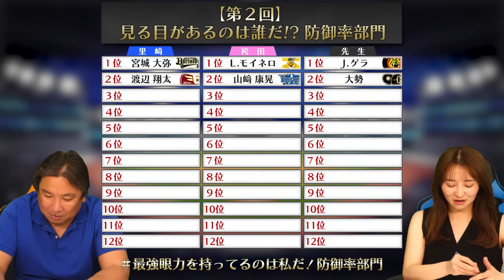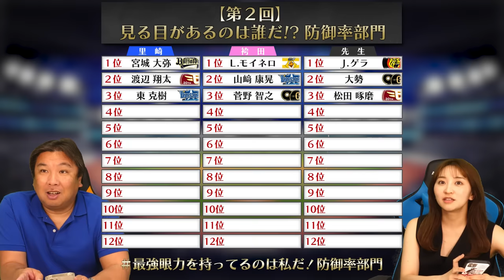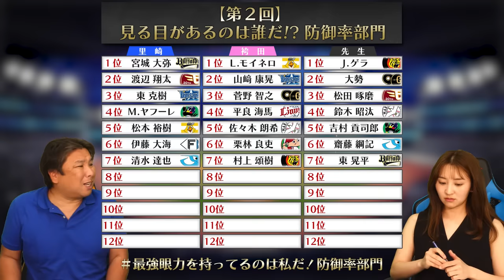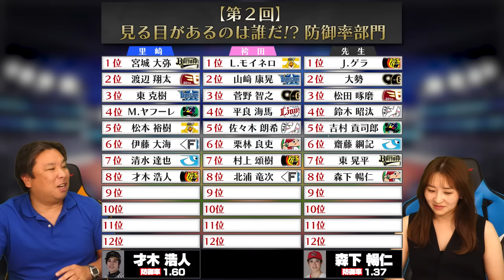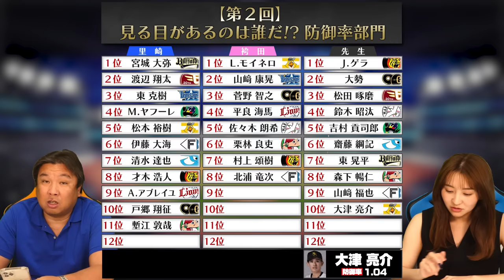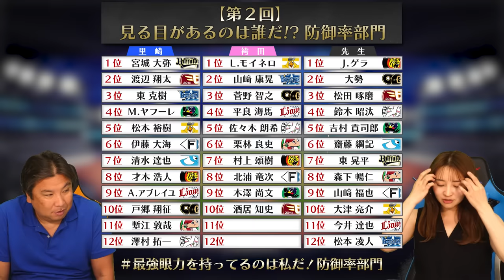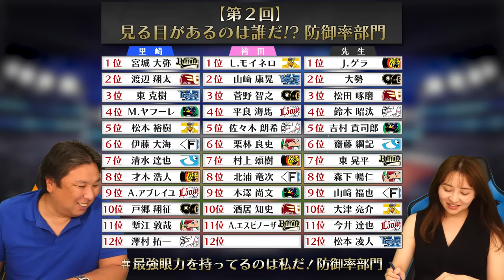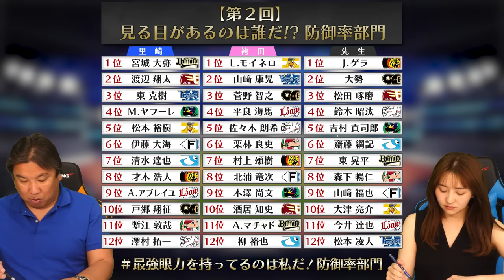【ドラフト会議】安定感のある選手といえば⁉︎先発6名＆中継ぎ6名で最強のチームを作れ‼︎12球団の防御率が低い選手を見極められるのか⁉︎【防御率編】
今シーズンの予想対決シリーズ

2006WBC優勝！ベストナイン！ 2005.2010ロッテ日本一！

👇取材していただきました👇
【前半】